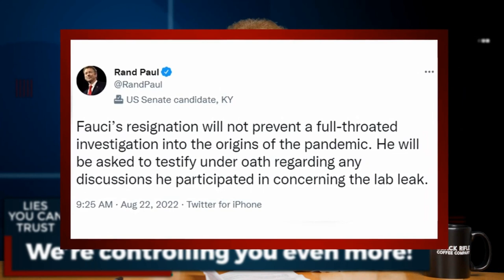We’re Controlling You Even MORE Now! - News Update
"Welcome to tonight’s broadcast, we can’t believe you’re dumb enough to keep watching, but here we go!